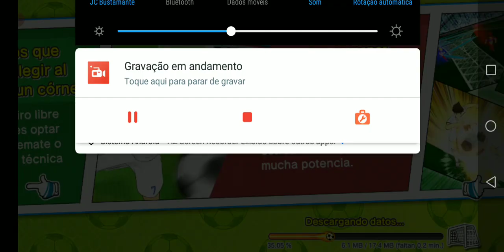Captain Tsubasa Dream Team: Lanzando en el banner samurai especial. Muy épico tienen que verlo!